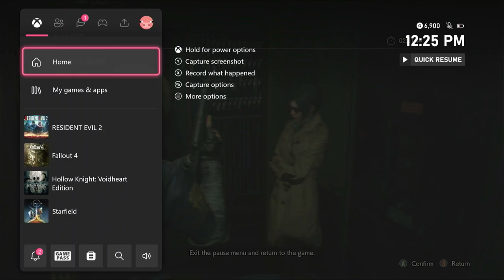Resident Evil 2 Remake || Part 7